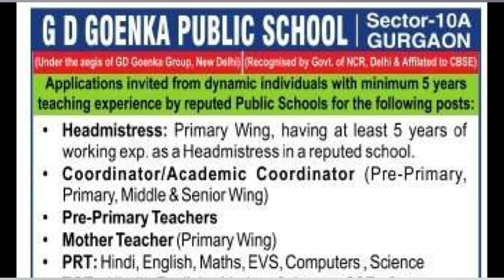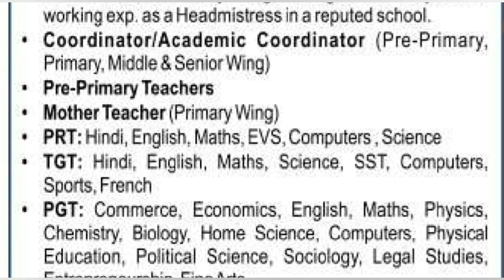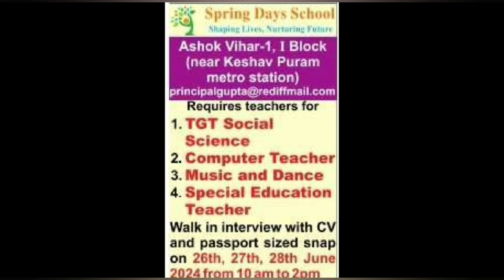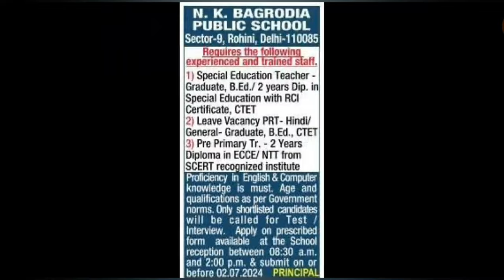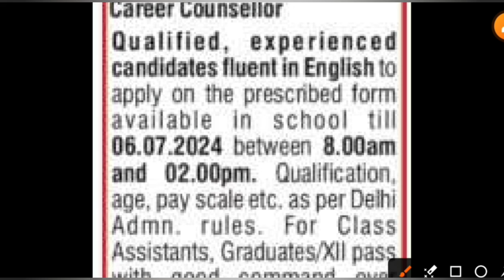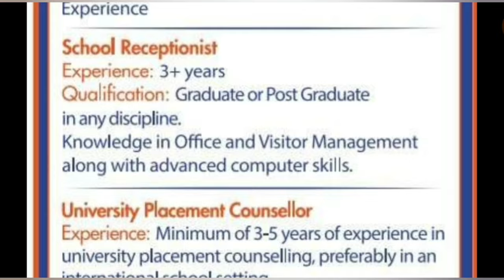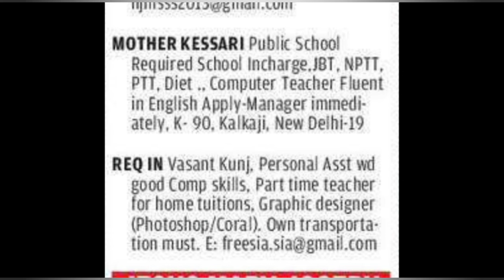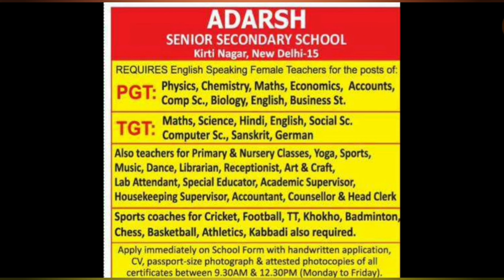23 SCHOOLS TEACHERS VACANCY 2024-25 || GD GOENKA SCHOOL || ALL SUBJECTS || NO FEES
23 SCHOOLS TEACHERS VACANCY 2024-25 || GD GOENKA SCHOOL || ALL SUBJECTS || NO FEES  |All Subjects PGT TGT PRT

dps
dps vacancy